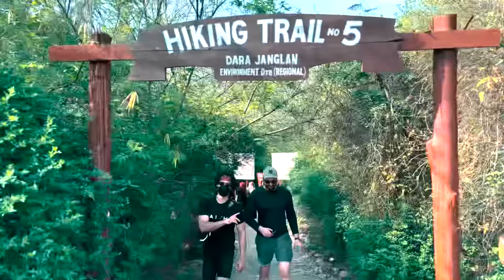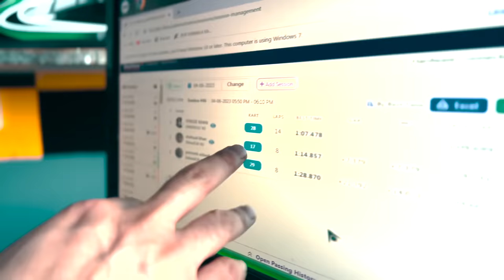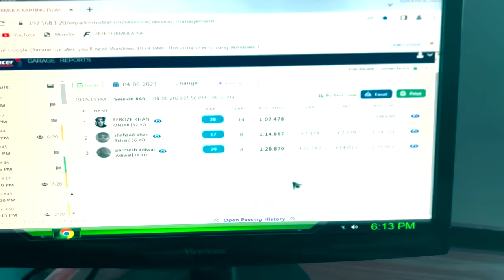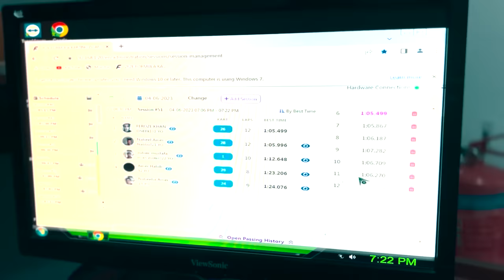MY FIRST EVER VLOG IS HERE GUYS! Enjoy.